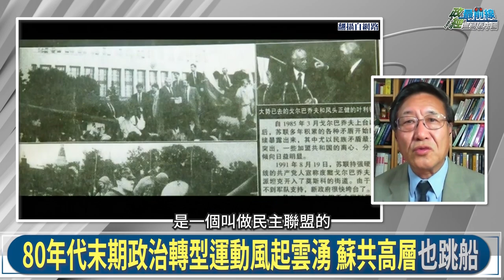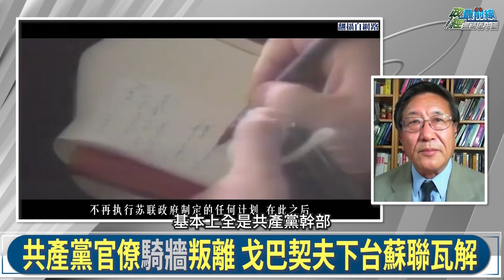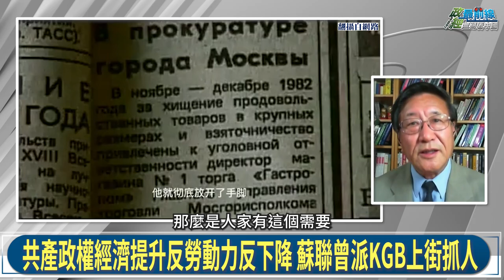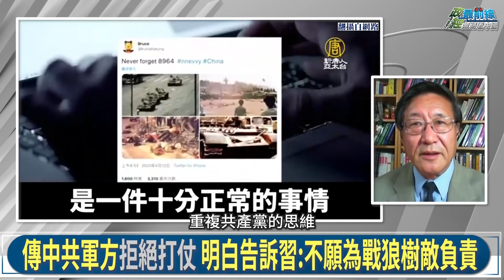程曉農[ 0901精華 ] 俄羅斯究竟是不是民主國家?普丁即天下 俄羅斯未來有變天機會?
國際時事議題:中共政權為何可維持這麼久?還能穩多久?
共產國家瓦解，是否都能走上自由民主的道路？
共產國家 內升VS植入 蘇聯模式民族主義決定走向
民主化 市場化太過狹隘 共產國家轉型無法一路順遂
俄羅斯轉型假象?普丁掌權民主倒退 民主外殼威權統治
中共不可能萬歲! 中共解體是必然 民主化道路漫長